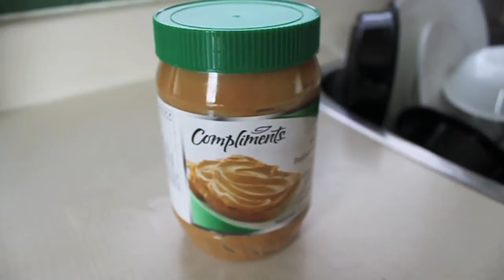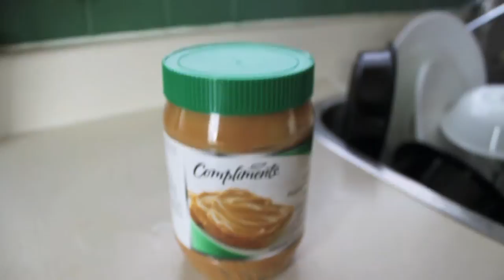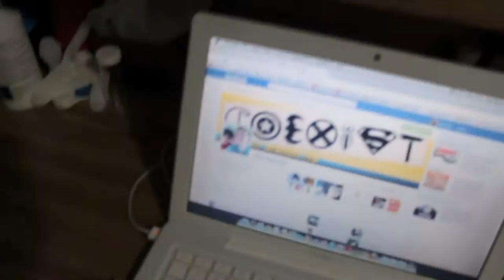The Easiest And Quickest Posing Tips